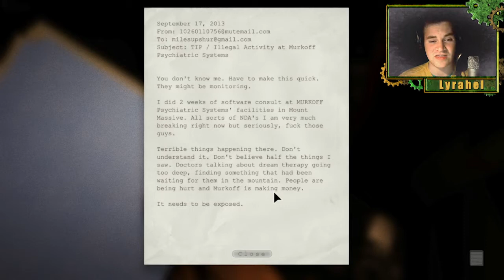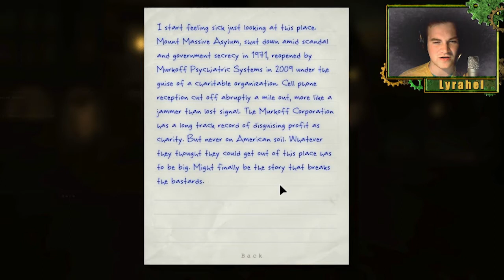Let's Play! Outlast #1 | It's time to investigate the Terror!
After receiving a tip of an inside source, we as journalist Miles Upshur sneak our way into the Mount Massive Asylum. What seems to be an abandoned shelter for the mentally ill is now supposed to be re-opened by a charity organization. What lies between these walls is something way more disturbing than we might've ever seen.
This Game has been developed by the Developer Team Red Barrels and got released on the 4th of September 2013. Let's dive directly into it!

Each like you'll be clickin' keeps this clock tickin'!